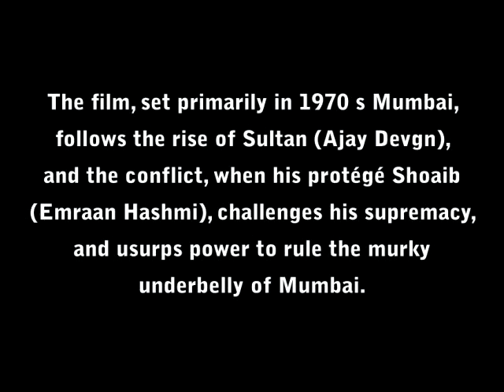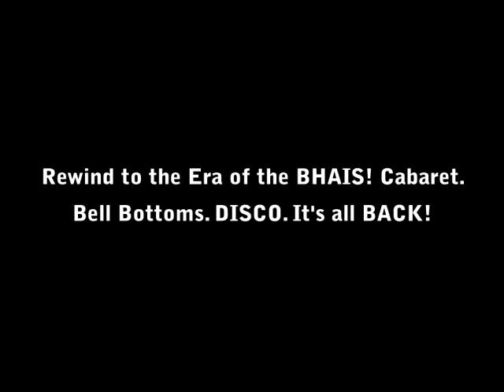Exclusive Movie Stills from Once Upon a Time in Mumbai |Emraan Hashmi | Ajay Devgn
Seen through the eyes of a police officer, 'Once Upon A Time in Mumbaai' traces the changing face of the Mumbai underworld and how it all started.

    The film, set primarily in 1970 s Mumbai, follows the rise of Sultan (Ajay Devgn), and the conflict, when his protégé Shoaib (Emraan Hashmi), challenges his supremacy, and usurps power to rule the murky underbelly of Mumbai.

    The film is presented in a retro chic style and is a glamorous and powerful rewind to the golden era.